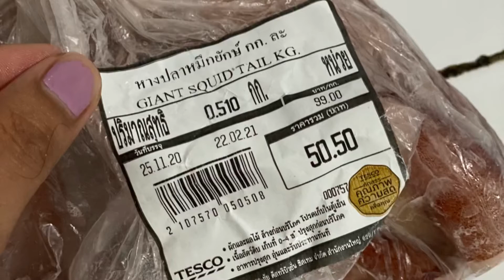Adobong Pusit | Giant Squid Tail | cooking time 🦑